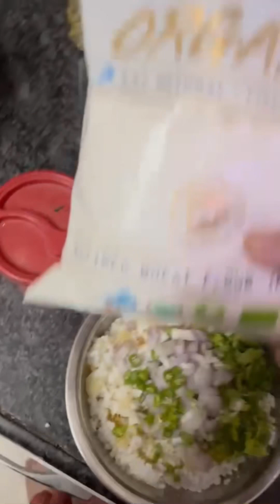Evening snacks ||సగ్గుబియ్యం వడలు || saggubiyyam vadalu || సాబుదానా వడ#food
saggubiyyam vadalu || సాబుదానా వడ||

సగ్గుబియ్యం వడలు